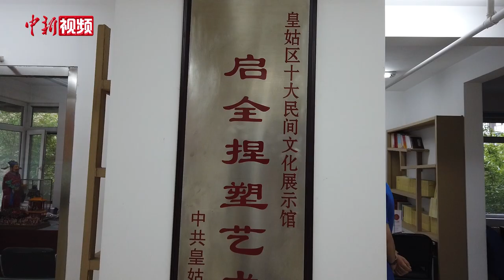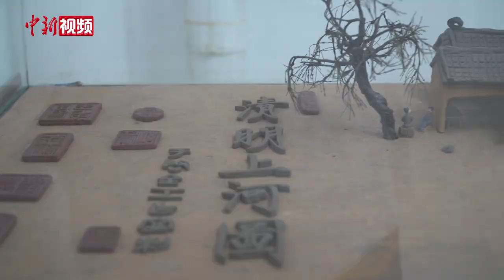沈阳面塑艺人曾为德国总理默克尔制作面塑肖像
面塑，又叫捏面人，是一门流传于我国民间的传统手工艺。在我国古代，每到逢年过节，民间都会捏面人，以求吉纳福，久而久之，以此谋生的手艺人便应运而生。农闲时，面塑艺人挑担提盒沿街叫卖的景象曾是街头的一道风景，这门手艺世代相传。沈阳的于启全便出生在一个“面塑世家”。7月6日，记者来到于启全的工作室。

作为沈阳于氏面人的第四代传承人，于启全介绍，因为从小在山东老家长大，对面食文化有着很深的情感，在父母的耳濡目染下学习了面塑，也自然而然的将这门民俗文化传承了下来。在于启全的手中，各色面团经过捏、搓、揉、掀后，以各种惟妙惟肖的形象出现，被赋予新的生命与意义。三英战吕布、穆桂英挂帅、哪咤闹海等众多经典的历史人物和故事情节都是他创作的对象。于启全的最大特点是擅长速塑，就是在现场用最快的速度以表演的形式来制作人物面塑肖像，最快只需十几分钟。2016年，于启全为到沈阳故宫进行友好访问的德国总理默克尔现场制作面塑肖像，并获得默克尔的连声称赞。